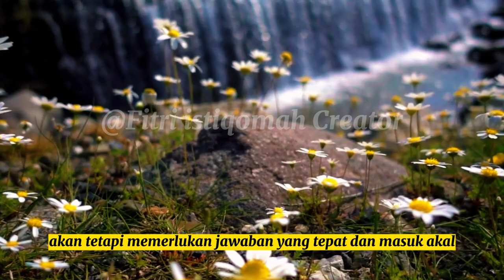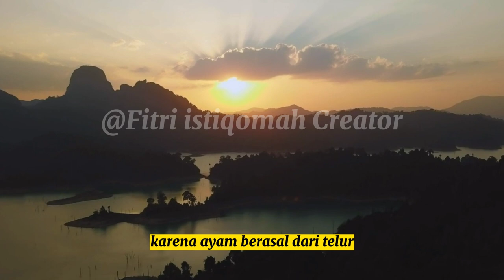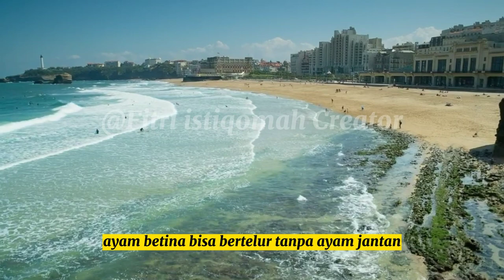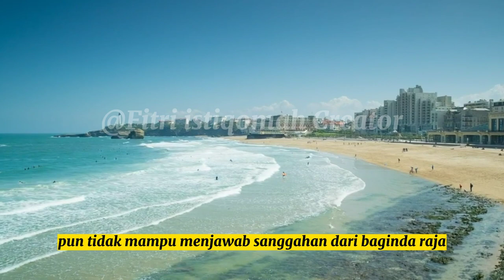Inilah Penjelasan Abu Nawas Tentang Polemik "Duluan Ayam Atau Telur???"